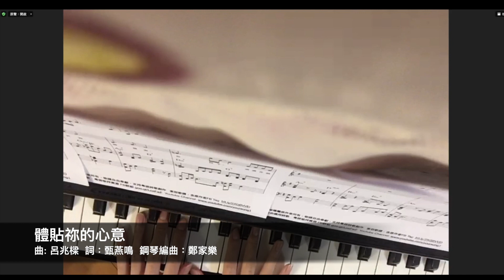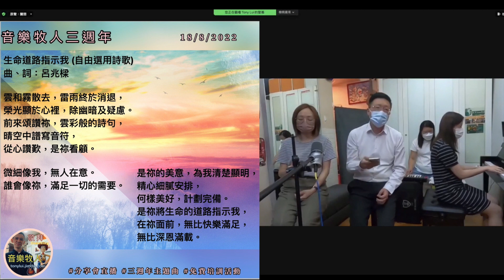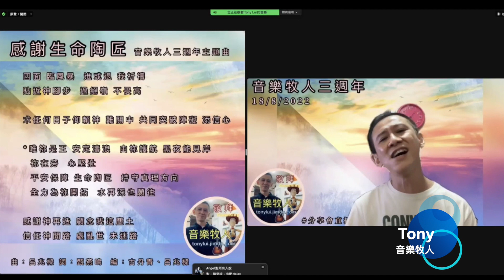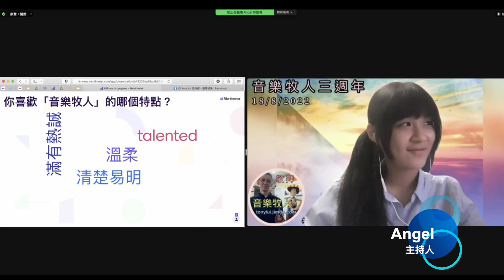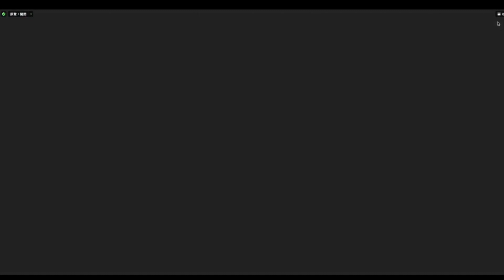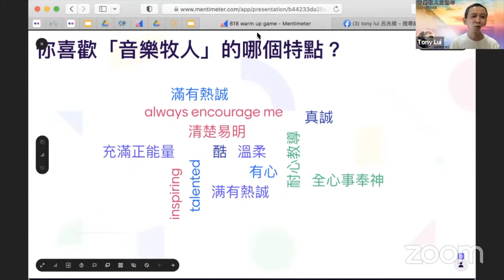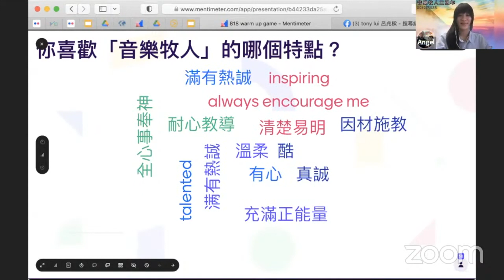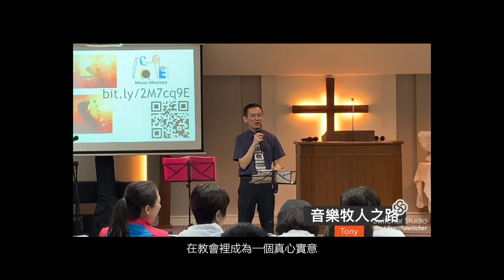音樂牧人三週年分享會 // 正式版 // 音樂教學 // 敬拜事奉新模式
今次三週年分享會，以Zoom+直播方式進行
一方面貫徹「音樂牧人」以最簡單、節省資源方式推展教學
「牧養」為本，看似小眾平凡人的坦誠分享，引證成果
看重「承傳」，由女兒擔任主持人、學生帶領敬拜和分享～
好像想跟多年來教會及香港的敬拜或其他事工，「大堆頭」但有時總是一剎那，做一點不一樣的選擇   反映自己超過20年，還希望繼續堅持下去的初心仍在～

但若沒有你們的支持，我們還是無法走下去～
大家可以繼續在我們當晚直播的連結留言 － 透過社交平台的力量喚起大家關心
如能替我分享或推介給朋友，更是萬分感謝！

聚會流程及感動時刻
0:00 敬拜時刻 (Tony司琴學生：駿佑, 施頴, 薛穎, 琬琛; 鏵仔＠讓我高飛)
13:00 三週年主題曲首唱 (《感謝生命陶匠》  曲：呂兆樑   詞：甄燕鳴   編：古丹青, 甄燕鳴）
19:20 最長期的一班司琴班分享
24:14 我最喜愛「音樂牧人」的特點：自由分享環節
31:54 如何看「音樂牧人」的初心，Tony的夥伴分享
- 鏵仔 (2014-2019 堂會服事夥伴, 2018至今「讓我高飛」隊友)
36:30 Sarah (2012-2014 堂會服事學生, 2018至今「讓我高飛」隊友)
41:58 張太 (豐盛堂傳道人, 2019年底第一間與Tony開始長期合作做敬拜培訓教學)
54:00 Tony回應
1:01:44 幾位由傳統學琴轉型學習伴奏的同學分享
- 資深司琴 透過學彈和弦體會自由彈奏)
1:07:46 學生家長 看到女兒恢復彈琴的興趣
1:10:30 已考八級學生 克服司琴的困難
1:12:48 知道如何有系統按進度學彈和弦
1:16:30 回顧3年前成為「音樂牧人」 Tony 三年來的經歷引證
1:32:00 心潛傳道 － 同路人feedback
1:39:12 Angel (Tony女兒) 總結及Feedback

精華剪輯
[鏵仔分享Tony在教會 如何帶領敬拜事工]
先從編制開始，包括人手、詩歌選用等，作出有系統的調整。讓原來教會只有若干有經驗的敬拜主領，培育年青一輩。當中最重要的是身教，Tony會在教會帶領崇拜，實踐團隊合作的理念！

[昔日學生對我最深刻的印象]
由學生親自分享，對我最深刻的印象是「傳承」，正正就是「傳承」的最有力見證吧！這概念之難不是在於言教，而是在於身教。感謝學生的欣賞，更感謝神給我力量去堅持(都至少二十年了）

[豐盛堂傳道人分享接近三年的合作 尤其是 疫情間一起度過的艱難]
- 這就是我作「牧人」的事奉，無論事工遇上任何環境，依然盡所能。疫情期間有許多個月不能實體回教會，但憑藉創意與經驗，繼續建立敬拜事奉者。以至接近三年後的今天，教會的音響器材(硬件) 得更新，更有團隊精神 (軟件) 的敬拜隊及影音事奉人員。